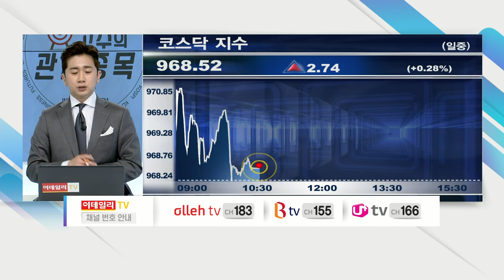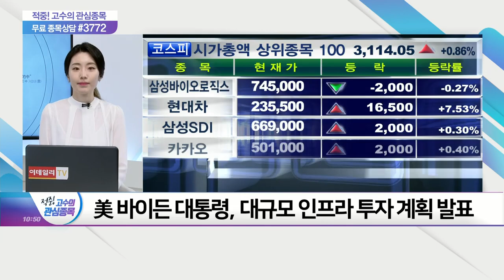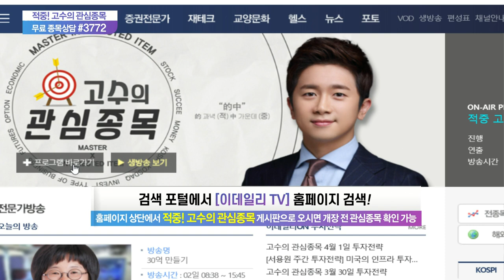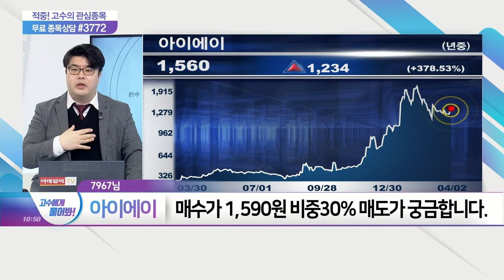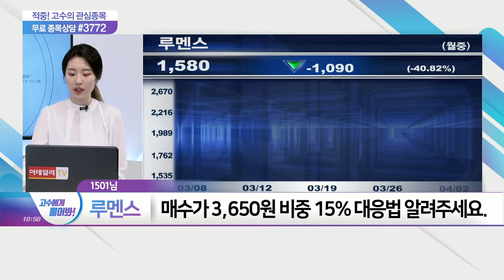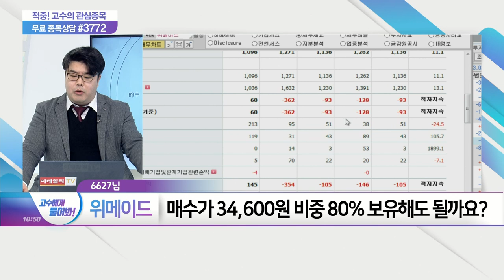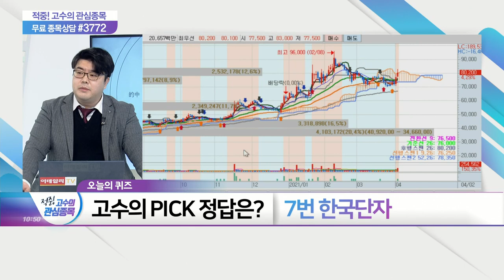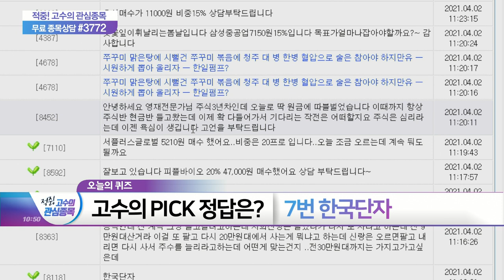적중 고수의 관심종목 20210402